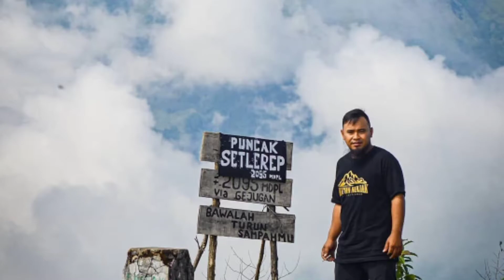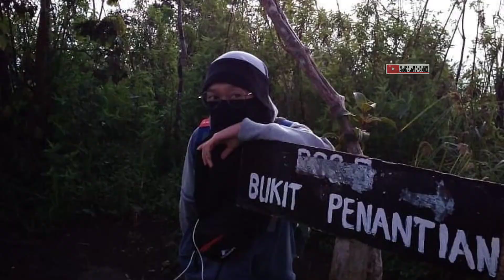MT SETLEREP || PART 2 || TITIK CAMP